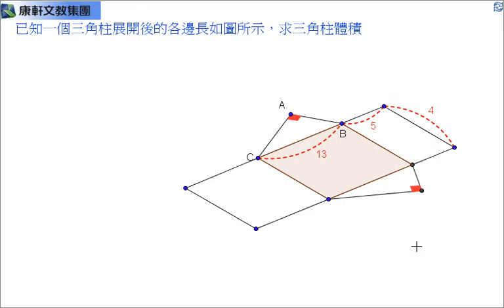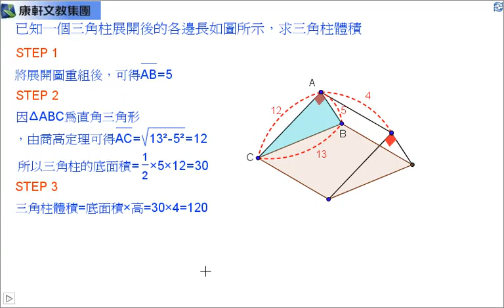(app) 衛道中學活化教學列車(GGB融入數學) 康軒216